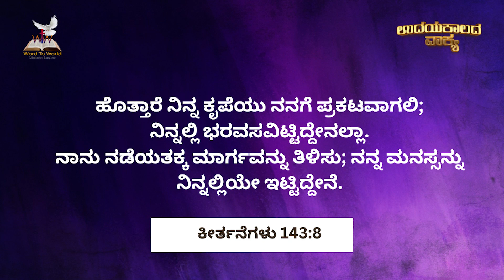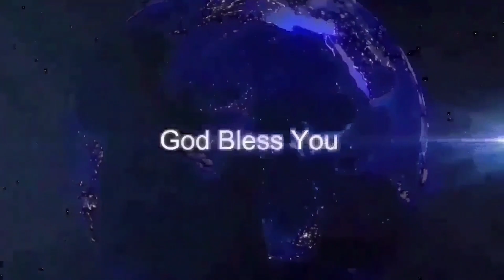ಉದಯ ಕಾಲದ ವಾಕ್ಯ ||ಕೀರ್ತನೆಗಳು 143:8 | April 04 || Bro Robin